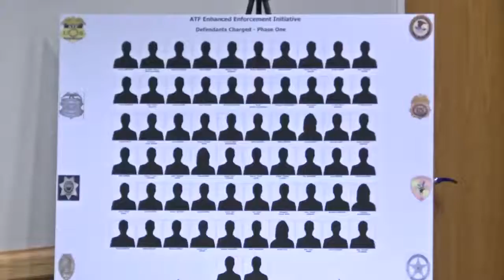State recognizes Belen High School for rising graduation rates